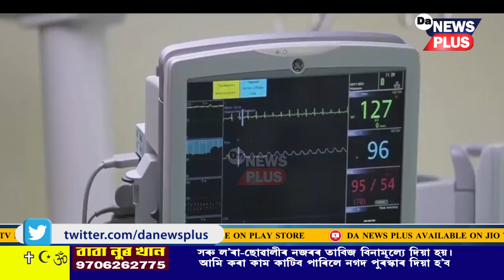সাৱধান! এফালৰ পৰা গ্ৰাস কৰিছে অ'মিক্ৰণে